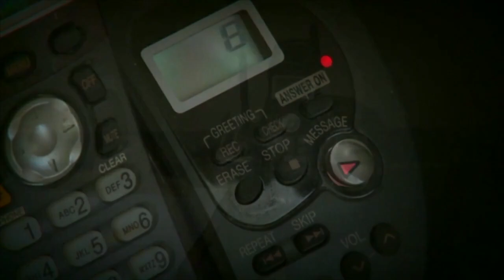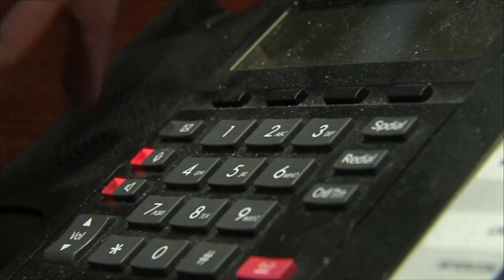Allen County Sheriff addresses phone scam surrounding jury duty